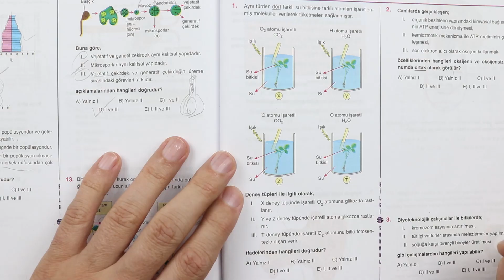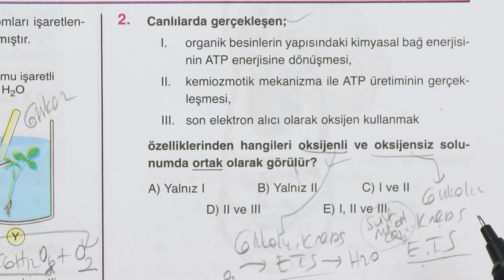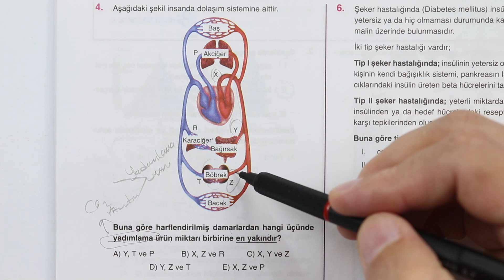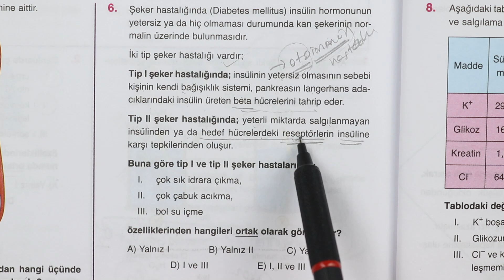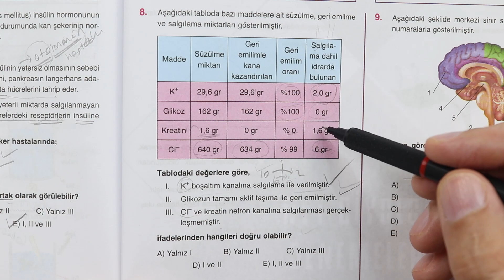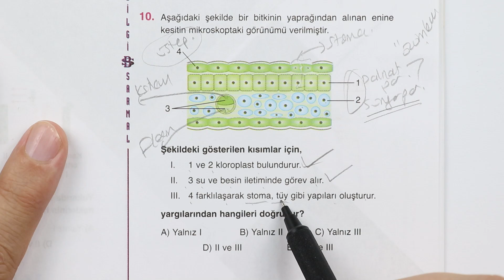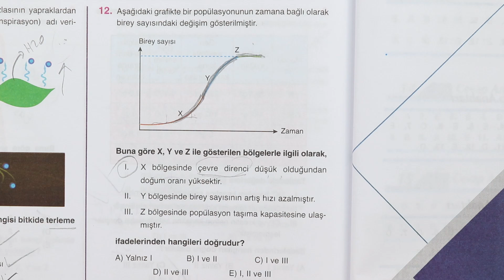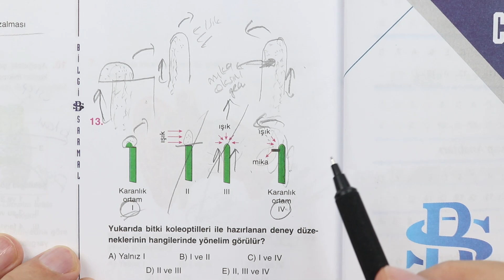2021 Bilgi Sarmal AYT Branş Deneme-25 Biyoloji Çözümleri